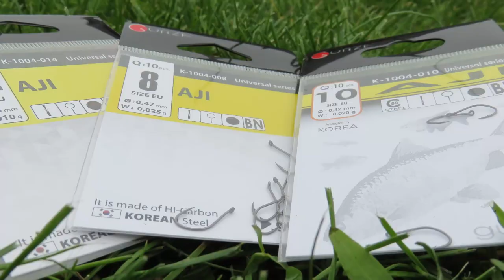LuckyTackle // Klubas FWS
Klubas FWS bendradarbiauja su LuckyTackle. Esame dėkingi Jiems už palaikymą. Naudojame jų produkciją, Maximus kotus, Gurza kabliukus, RigPro šėryklas ir daug kitų žvejybos įrankių. Esame labai patenkinti tiek įrankiais, tiek gera komunikacija. Jeigu  domina visada patarsime, atsakysime į Jums rūpimus klausimus.